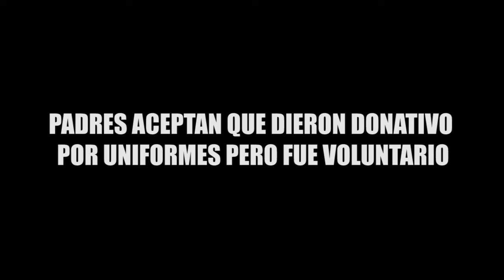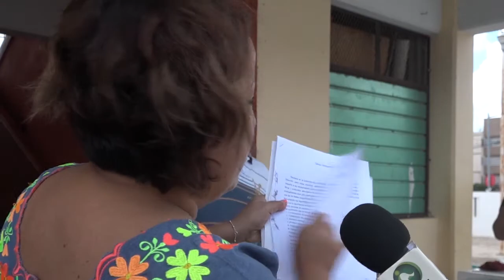PADRES ACEPTAN QUE DIERON DONATIVO POR UNIFORMES PERO FUE VOLUNTARIO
En Cancún la directora de la escuela primaria Backallal, María Dolores Márquez Arroyo, del turno vespertino, ubicada en Paraíso Maya cuarta etapa, con hojas en manos demostró que los padres de familia gustosos cooperaron con la escuela de nueva creación y lamenta que los pocos padres que se niegan a colaborar son los que armen un borlote.